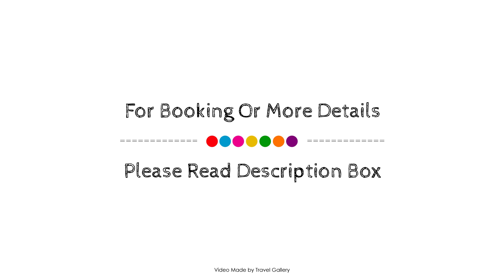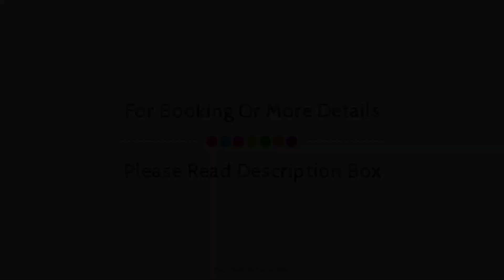Karongwe River Lodge, Hoedspruit, South Africa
About Property:
Karongwe River Lodge is conveniently located in the popular Hoedspruit area. The hotel offers a wide range of amenities and perks to ensure you have a great time. Car park, room service, airport transfer, babysitting, restaurant are on the list of things guests can enjoy. All rooms are designed and decorated to make guests feel right at home, and some rooms come with linens, mirror, private entrance, towels, closet. The hotel offers various recreational opportunities. A welcoming atmosphere and excellent service are what you can expect during your stay at Karongwe River Lodge.
Searching For
1. Karongwe River Lodge - Hoedspruit
2. Karongwe River Lodge - Hoedspruit Virtual Tour
3. Karongwe River Lodge - Hoedspruit Rooms
4. Karongwe River Lodge - Hoedspruit Amenities
5. Karongwe River Lodge - Hoedspruit Videos
6. Karongwe River Lodge - Hoedspruit Offers
7. Karongwe River Lodge - Hoedspruit Deals
Audio Credit:
Track Title: Blank Slate
Artist: VYEN